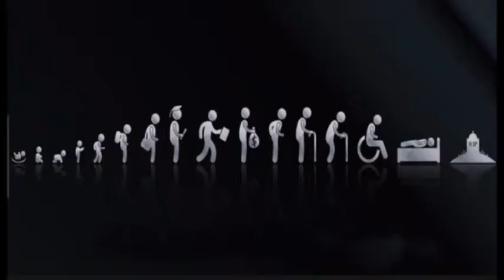HİÇ BİLMEYİZ SIRA KİMİN-şiir YUNUS EMRE beste HASAN GÜNDÜZ ARIKAN